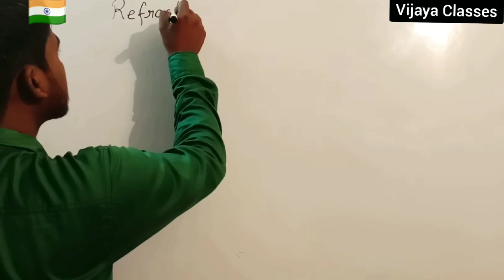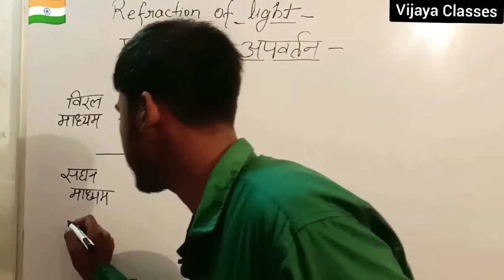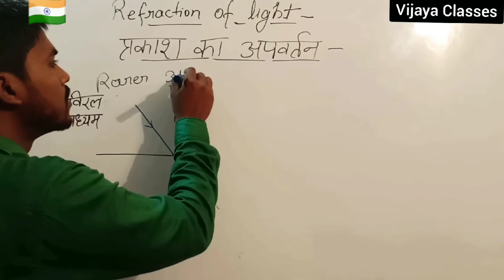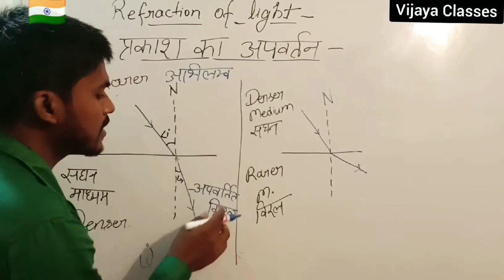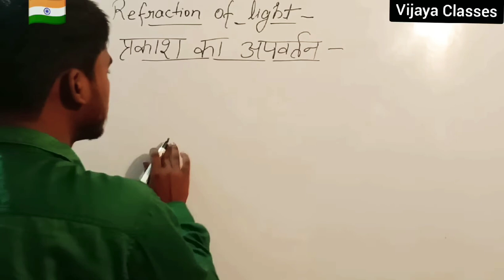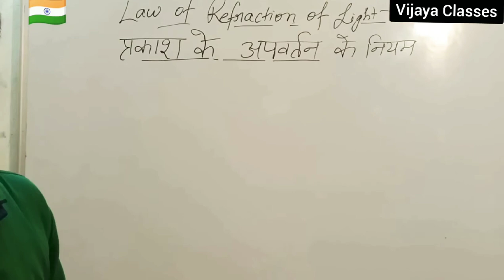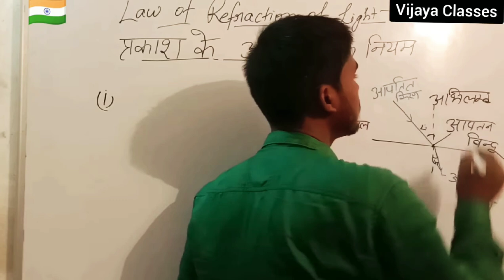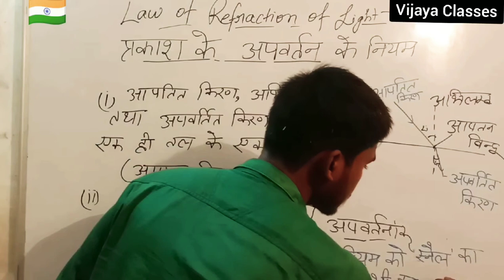प्रकाश का अपवर्तन । स्नेल का नियम । Refraction of light । Snell's Law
हेलो दोस्तों इस वीडियो में मैंने प्रकाश का अपवर्तन एवं स्नेल का नियम (Refraction of light and snell's law) बहुत ही बेहतरीन तरीके से समझाया हूं वीडियो को पूरा जरूर देखें

प्रकाश का अपवर्तन ( Refraction of light ):- - प्रकाश जब एक माध्यम से दूसरे माध्यम में प्रवेश करती है तो उसके दिशा में परिवर्तन होता है ,जिसे प्रकाश का अपवर्तन कहते हैं। प्रकाश के अपवर्तन के दो नियम होते हैं । इसे भी विडीयों में अच्छे तरीके से बताया गया है । - प्रकाश के दूसरे नियम को " स्नेल का नियम " भी कहते हैं

अवतल दर्पण द्वारा प्रतिबिंब का बनना

उत्तल दर्पण द्वारा प्रतिबिंब का बनना